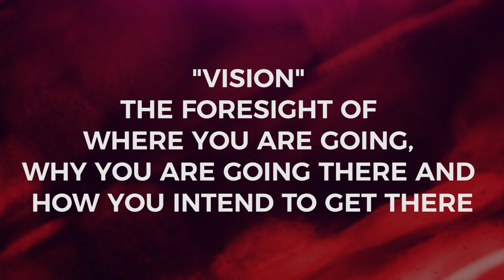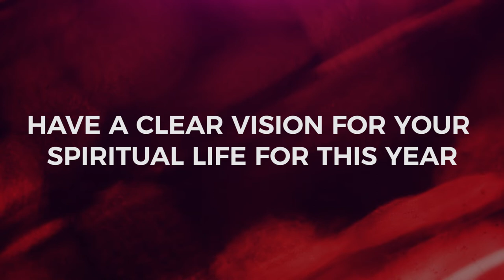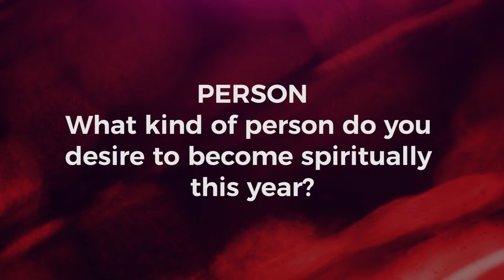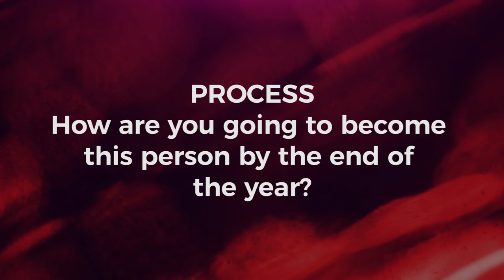Vision 20/20 (Key Points) | Ps. Ashish Raichur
Ps Ashish Raichur briefly recaps The Word of The Lord for us for 2020 and shares how we should set our vision for our spiritual growth in 2020.

For audio, slides, series archives and other free resources like daily devotions, TV programs, books etc., please visit our or install our mobile app "All Peoples Church Bangalore" from the app store.
vision 20/20 goal spiritualvisionWatch our online Sunday Church service live stream every Sunday at 10:30am (Indian Time, GMT+5:30). Spirit filled, anointed worship, Word and ministry for healing, miracles and deliverance.